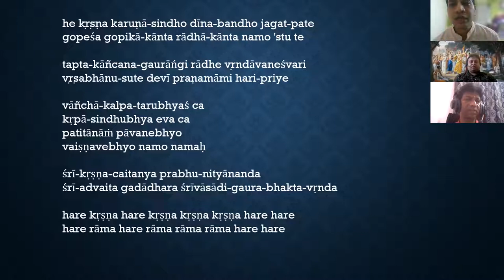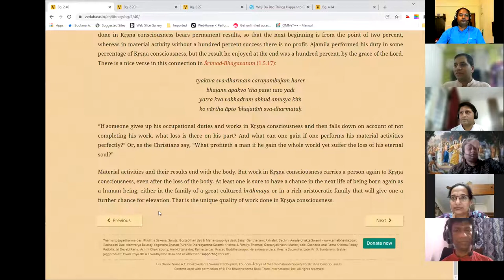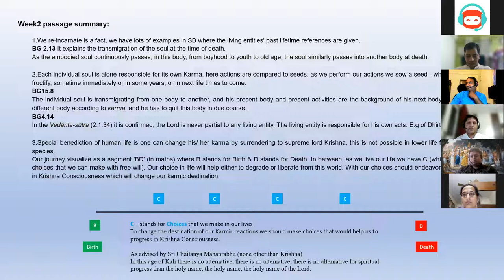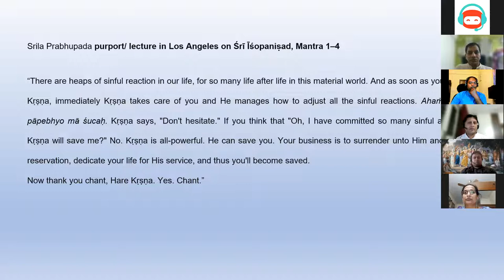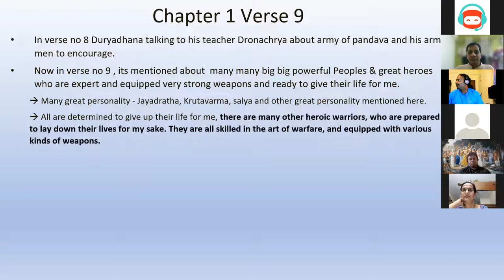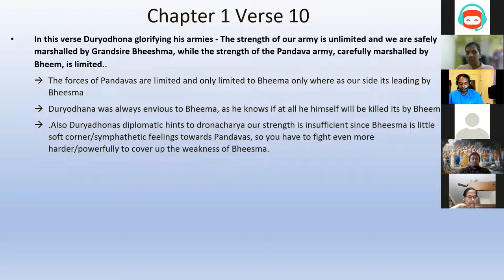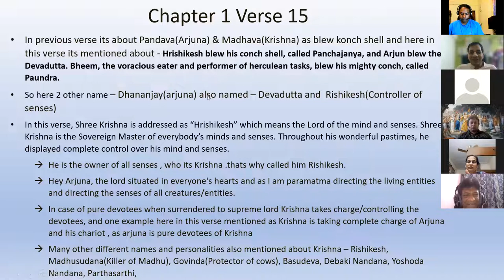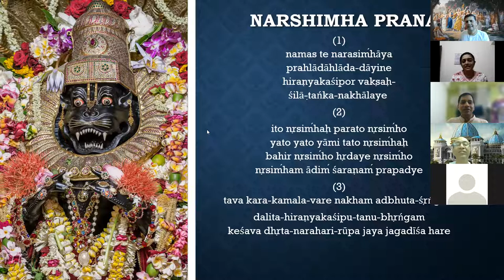BV Breakout session Week2 | Coming Back , The Science of Reincarnation | 30th Jan 2022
Recording of BV Breakout session Week2 | Coming Back , The Science of Reincarnation | 30th Jan 2022